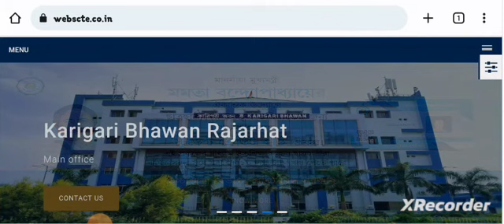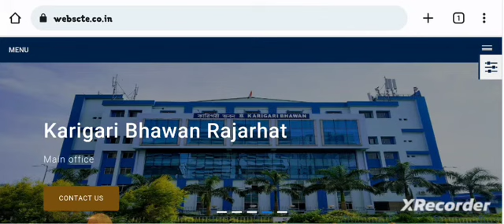Reply To Comments 😊 | Diploma 1st/3rd Sem | তোমাদের সব প্রশ্নের উত্তর | WBSCTE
Group 1:-(Full)

Qualification Details:-
LBS(Land Building Surveyor)
ITI (SURVEYOR)